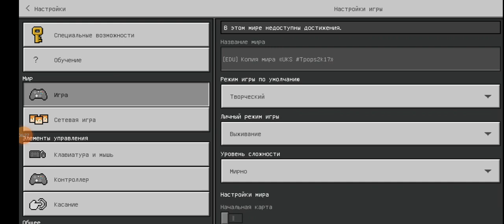Minecraft Slash bilan video venomga aylandim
Oxirigacha ko'ring